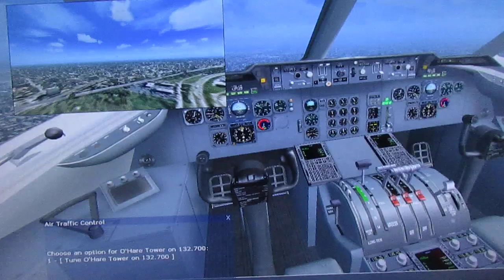VARIG DC-10 LANDING AT CHICAGO FROM TORONTO AS RG855 Toronto-Chicago-Rio-SP